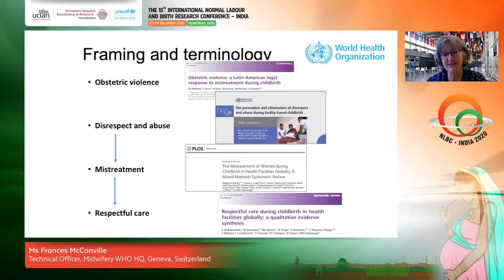Respectful maternity Care and Human Rights | Chairperson’s Remarks: Ms Frances McConville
Respectful maternity Care and Human Rights
Chairperson’s Remarks
Chair: Ms Frances McConville